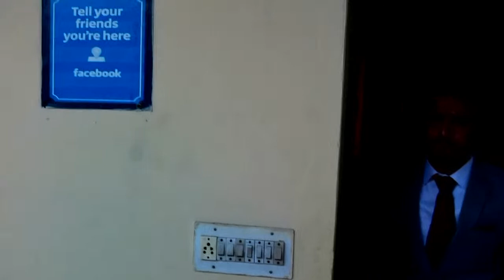Live Wedding Pardeep Weds Jyoti (Sahil Studio Palli Jhikki 98141 94300 )